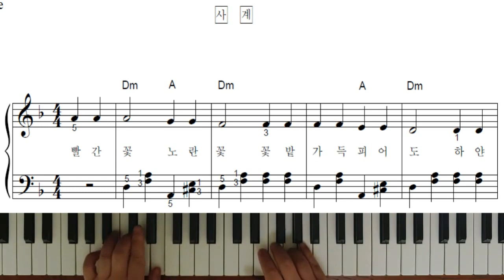사계 - 피아노반주법3(연주)